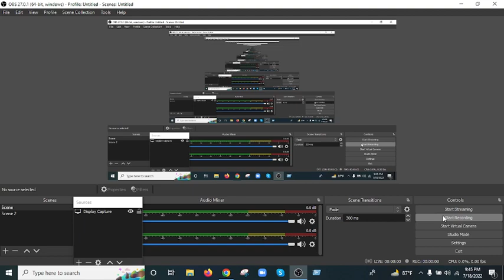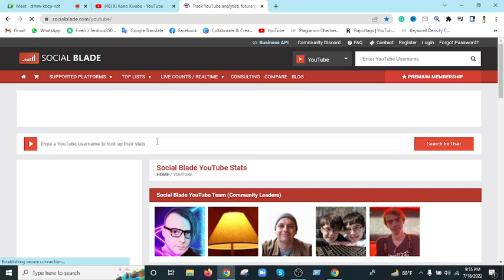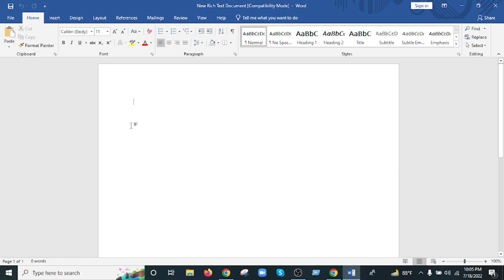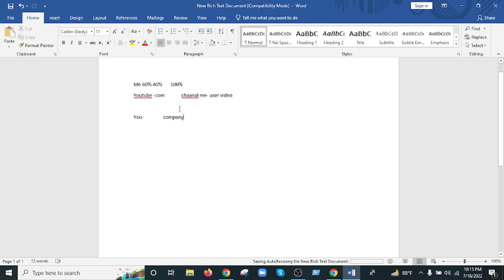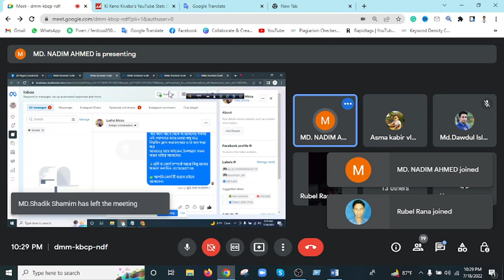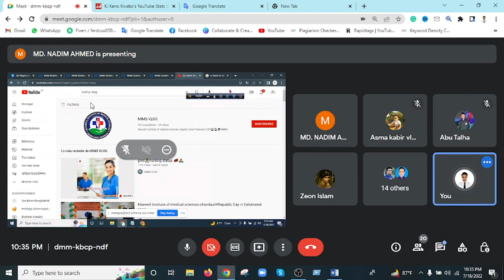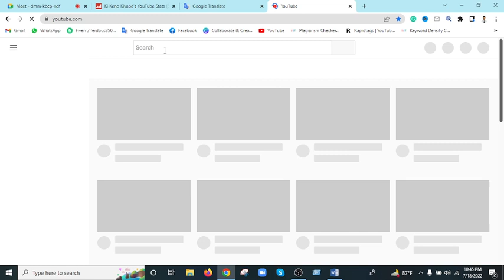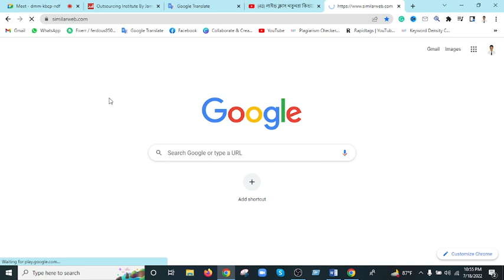ব্যাচ RI-113ওRI-114 ও RI-115 এর ডিজিটাল মার্কেটিং ১৭তম ক্লাসের ভিডিও youtube channal creation class1